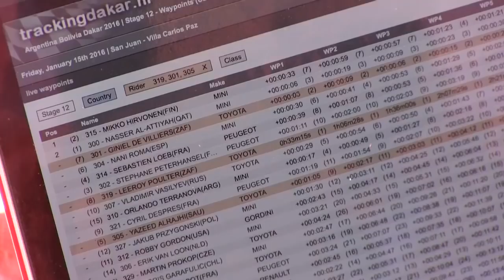Dakar 2016 Toyota Gazoo Racing SA Stage 12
Toyota Gazoo Racing SA's Leeroy Poulter came agonizingly close to winning his first stage of the 2016 Dakar by leading for most of the nearly 500 km long Stage 12, but still a great day for Poulter and teammate De Villiers who cemented their overall 5th and 3rd positions respectively.